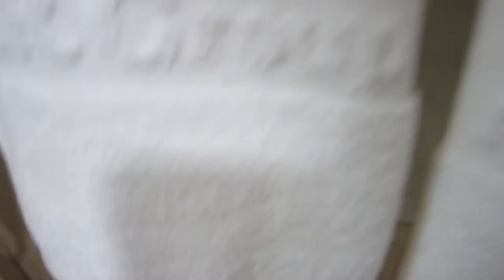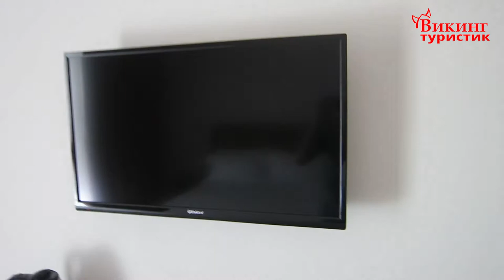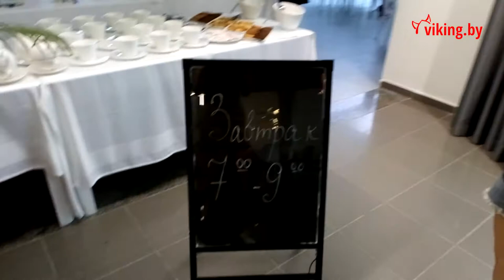Обзор отеля Aler Luxury Resort Durres 4* (Алер Лакшери Резорт), Албания, Дуррес. 2018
Потрясающий сосновый бор, лазурь моря и неба, гармония шелеста волн и дуновение морского бриза —  все это можно встретить отдыхая в ALER Luxury Resort Durres 4*. Один из лучших отелей,  который расположен в поселке Mali i Robit, что в 45-и км от аэропорта. Отель был построен в 2017 году и впервые готов встречать гостей в 2018 году!